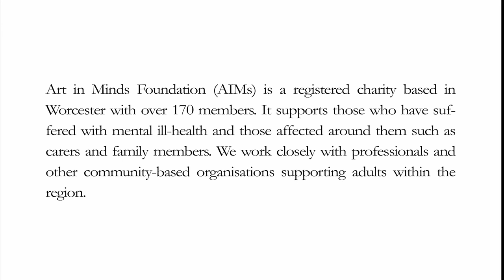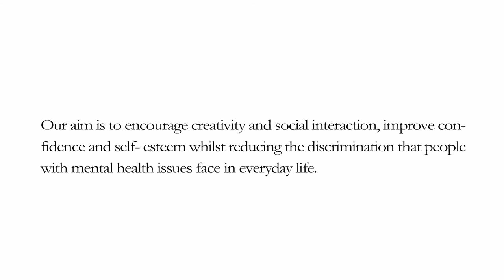Final Art in Minds Foundation (AIMs) - Promo Video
Art in Minds Foundation (AIMs) is a registered charity based in Worcester that supports those who have suffered with mental ill health and those affected around them such as carers, and family members.
Originally formed as part of the NHS vocational mental health services, we work closely with professionals and other community based organisations supporting adults within the Worcestershire region.
We have over 160 members and since 2004 our artists have been able to develop, share and broaden their creative skills in a supported environment where attending practical arts based workshops, one to one tutorials and participating in exhibiting opportunities, art groups and social events is actively encouraged.
Getting involved with the organisation through its volunteering opportunities has helped some of our members re-engage with employment and education, leading to a more fulfilled life. Our aim is to encourage creativity and social interaction, improve confidence and self esteem whilst reducing the discrimination that people with mental health issues face in everyday life.
In January 2014 the Art in Minds Foundation became a fully registered charity (charity number 1155453) and moved into a new and exciting phase in its development as an individual organisation and we took up residence in our new city centre location. We continue to provide a user led service for current and ex-mental health service users.